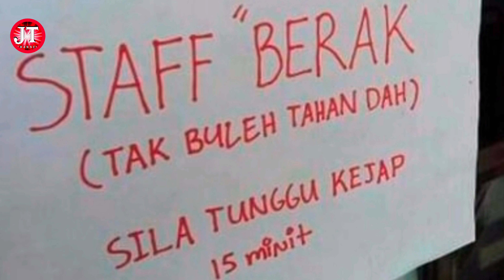MALAYSIA TAMPA SENSOR‼️SEPERTI APA KEHIDUPAN,SEJARAH,ADAT,TRADISI,CERITA RAKYAT MALAYSIA